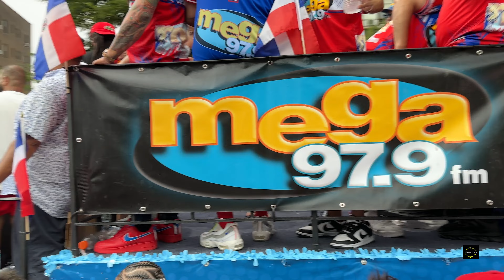La Gran Parada Dominicana del Bronx | Dominican Day Parade New York 2024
La Gran Parada Dominicana de Manhattan | Dominican Day Parade en Nueva York 2024

Tenga en cuenta que no apruebo la violencia callejera que tuvo lugar durante y después del desfile. Subo este video para demostrar que también hay un público adulto que viene al desfile para disfrutarlo. Gracias por mirar mi video.

Please note that I don't condone the street violence that took place during and after the parade. I upload this footage to show that you also have mature audience that come out to the parade to enjoy it.

Mejor visto en 2160p 4K